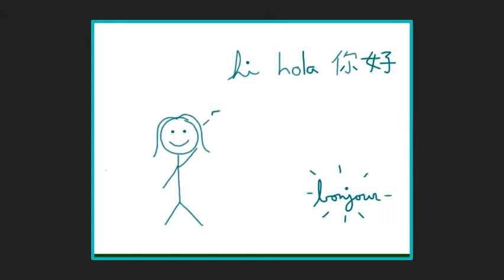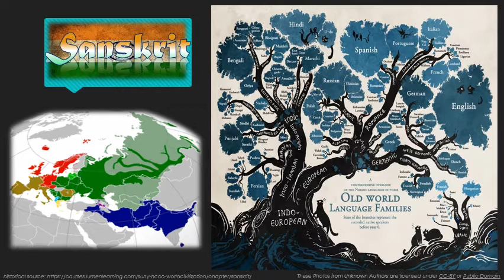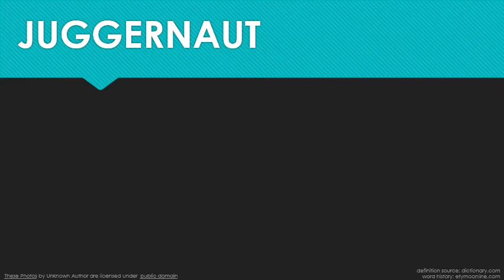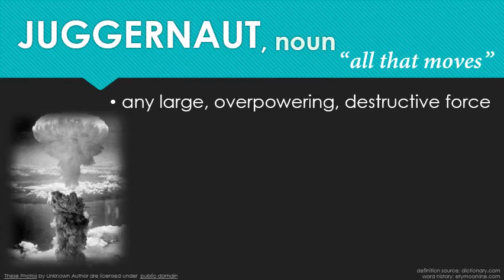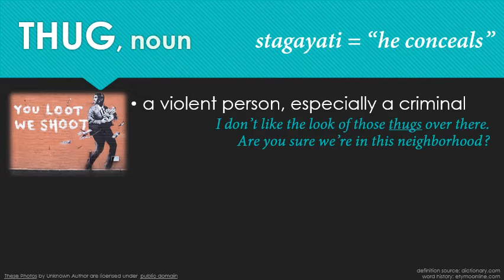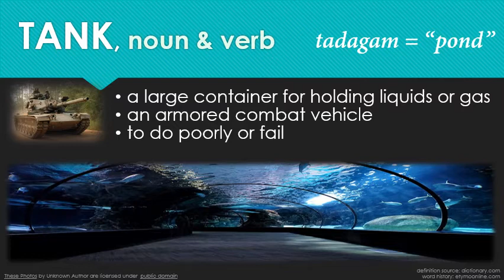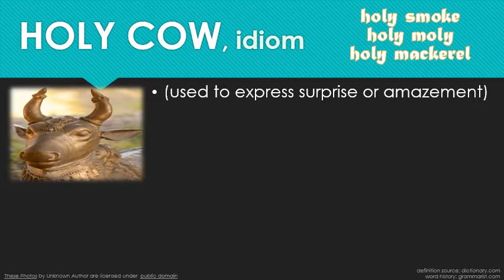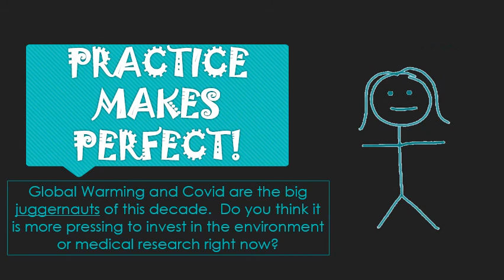Weekly Wordplay: Juggernaut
Increasing your vocabulary doesn't have to mean memorizing long lists of complicated words.  At Apex Languages, we make language learning fun, interesting, and relevant!  Enjoy your weekly dose of useful words and phrases, based on current events.

What does English, Russian, Persian, and Hindi all have in common?  They're all members of same language family, believe it or not: Indo-European.  HOLY COW!  This week I'm focusing on a few words borrowed from Sanskrit, one of the oldest languages in the world and another distant cousin from India.  The PUNDITS all agree: this will be a JUGGERNAUT of an episode, so don't miss it, or you'll be sad UNTIL THE COWS COME HOME!